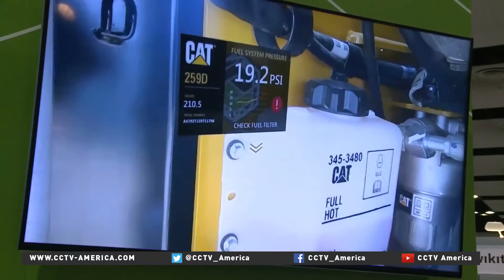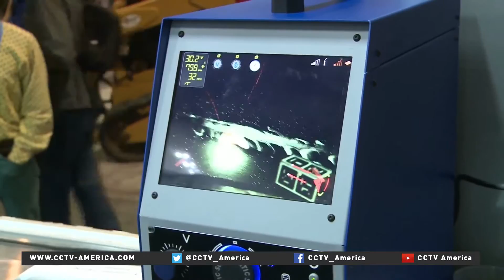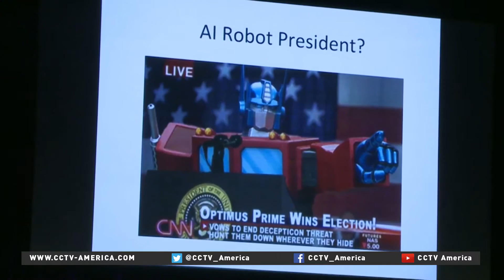Techies explore more uses for virtual reality beyond gaming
Are there more practical applications to augmented and virtual reality outside of gaming? That’s a question many are asking at this year’s Augmented World Expo in Silicon Valley.